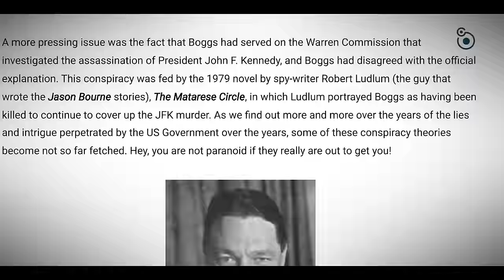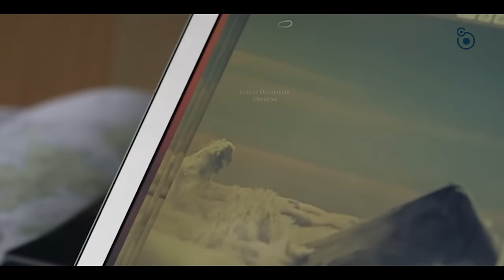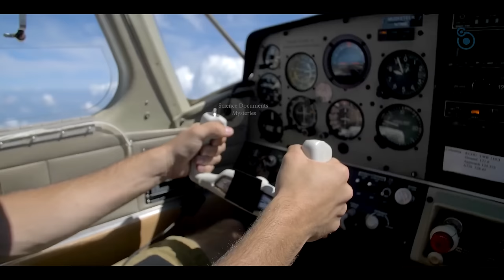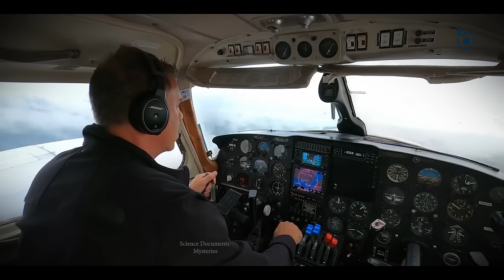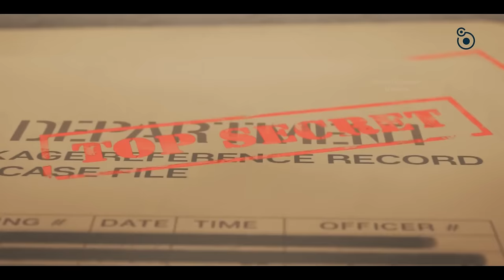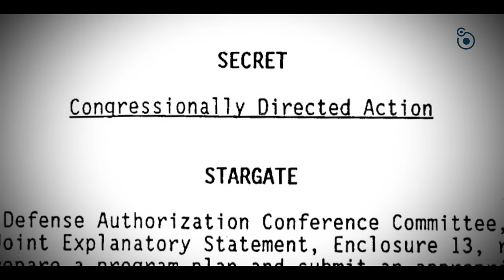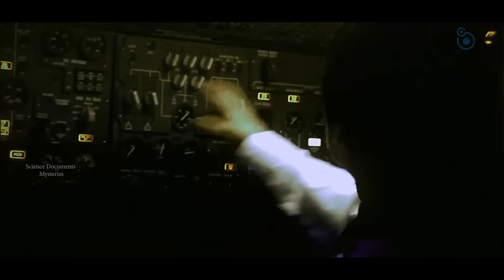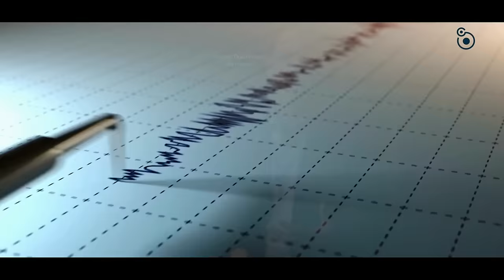Alaska Unearthed: Secrets from the Ice ? Documentary in हिंदी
S19E8

“Alaska’s Enigma: A Land of Unexplained Vanishings, Electromagnetic Oddities, Cryptic Creatures, and Unidentified Flying Objects”

The expansive wilderness of Alaska is a tapestry of the unknown, woven with tales of enigmatic vanishings, unexplained electromagnetic disturbances, lore of elusive beings, and numerous accounts of UFO encounters. This remote frontier harbors a multitude of mysteries waiting to be unraveled.